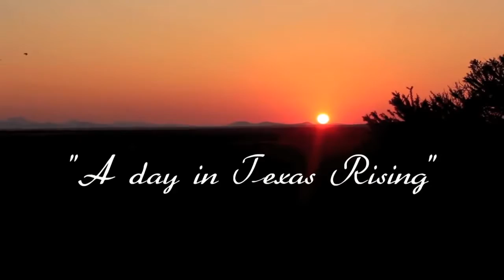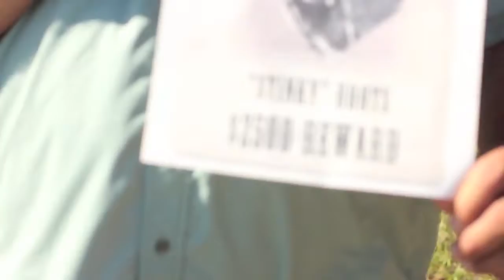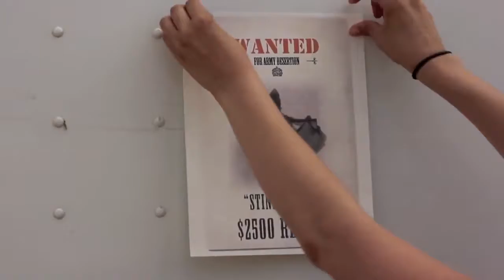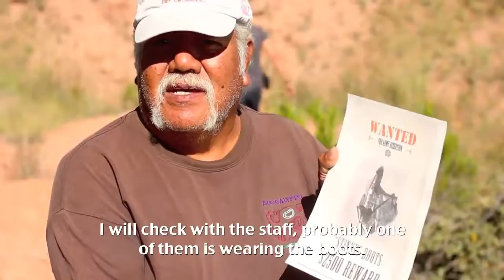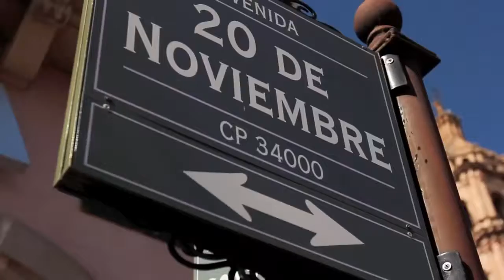Texas Rising Where are the Boots?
From the set of TexasRising ...